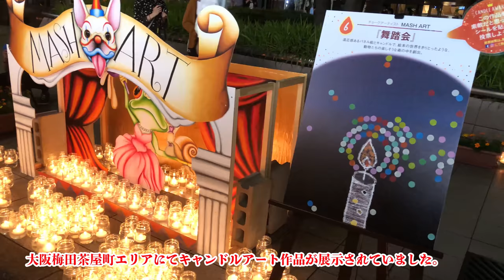【OSAKA CITY 2018 Summer西梅田ナイト】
本日は2018年6月1日（金）に大阪梅田・茶屋町エリア一帯で行われた「1000000人のキャンドルナイト2018@OSAKA CITY茶屋町スロウデイ2018」に行ってきました。本イベントでは街一帯にキャンドルを使用した様々な企画が実施されていました。キャンドルアート作品の展示や、キャンドルの販売が行われていました。20時からは灯りの消えた街の中で幻想的なキャンドルの光を楽しむことができました。